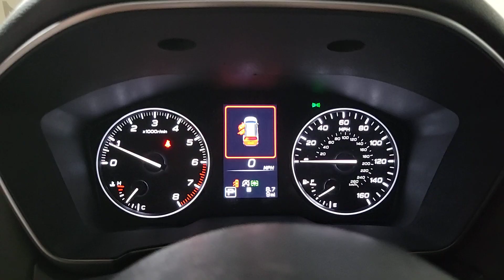2025 Subaru Outback Limited Prescott, Scottsdale, Sedona, Cottonwood, Camp Verde AZ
New 2025 Subaru Outback Limited available at Findlay Subaru of Prescott located in 3230 Willow Creek Rd, Prescott, AZ, 86305. Servicing the Prescott, Scottsdale, Sedona, Cottonwood, Camp Verde area.

Can you see yourself in the  2025  Subaru Outback. Have a look at this remarkably capable and practical Subaru Outback, the compact SUV with an adventurous spirit. Elevated road clearance, all-wheel-drive, and impressive towing capacity help you make the most of every excursion. These are just some of the great options this vehicle comes with: Heated Steering Wheel
, Navigation System, Keyless Entry, Moonroof, Power Liftgate, Heated Mirrors, Fog Lamps, Back-Up Camera, Premium Sound System, Satellite Radio. Rugged yet refined. That's the Outback. See for yourself when you take it out for a test drive. Our professional staff looks forward to giving you excellent service!